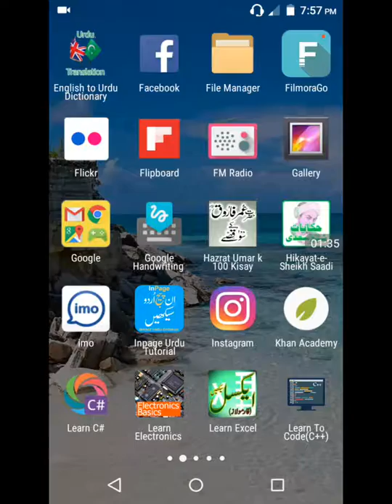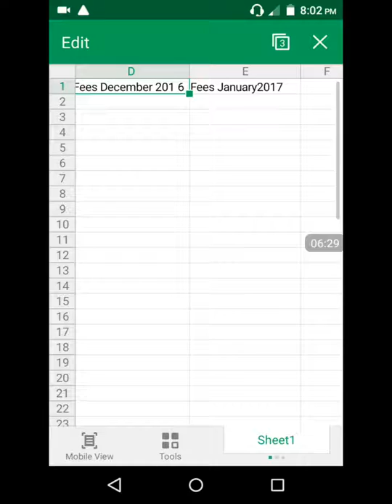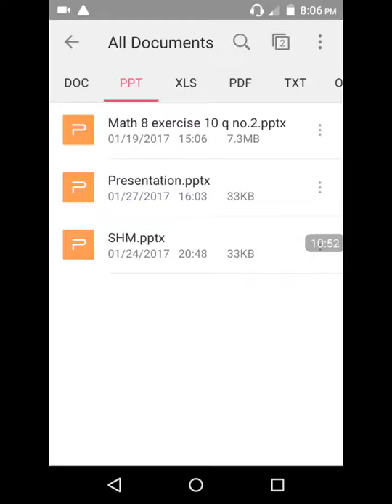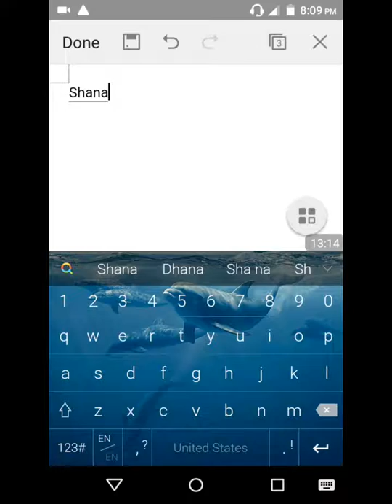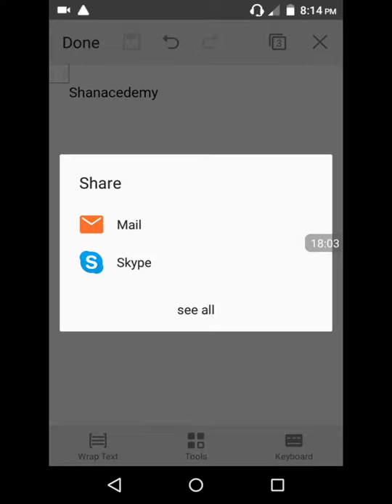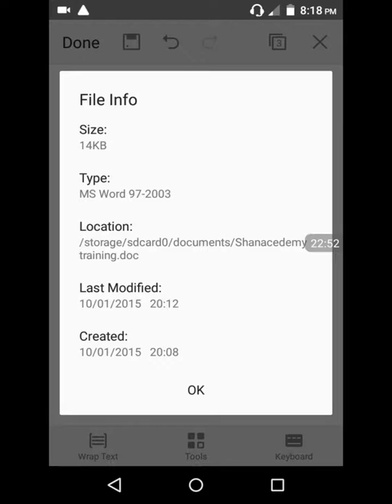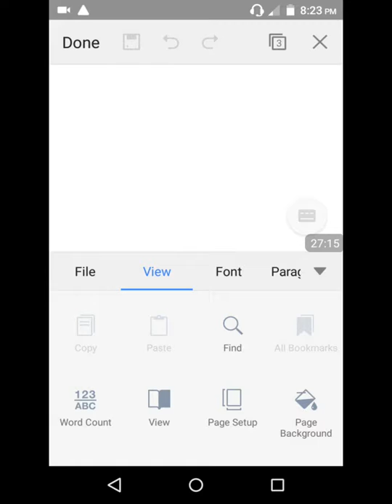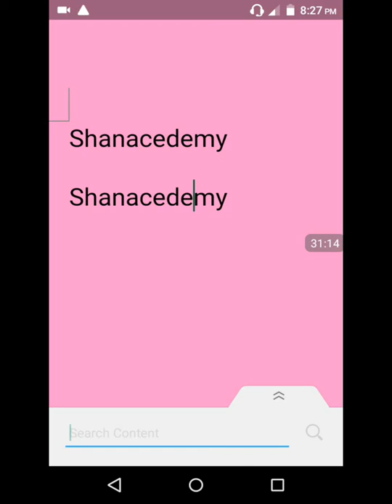Manage your office work in mobile in Urdu/Hindi language part 1/3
office work in mobile,
manage your office work in mobile in Urdu language